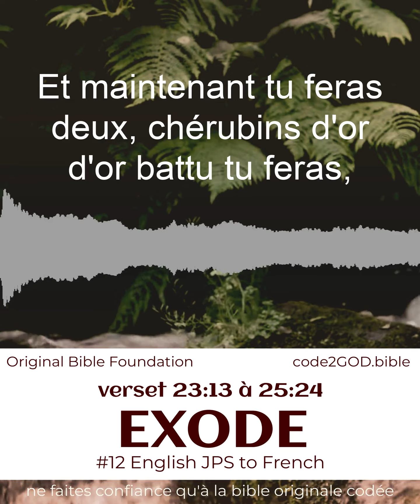EXODE #12 verset 23:13 à 25:24 🦋 Lecture pacifique de la Bible pour la prière bénie des Écritures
Rapprochez-vous de 2 DIEU ~ *AIMER DIEU SANS RELIGION* ~ directement de 2 DIEU. 🦋 Profitez d'une lecture puissante mais paisible de versets bibliques avec des sons *méditatifs premium*. Regardez-le pendant que vous *priez* ou écoutez la Bible pendant que vous conduisez, et sentez la puissance de DIEU rendre votre vie meilleure.
(Traduit de l'anglais)

🦋 Tout en écoutant la lecture de la Bible, vous pouvez trouver des solutions aux problèmes de votre vie en apprenant de la sagesse des paraboles de la Bible.

🦋 Vous pouvez désormais *lire en parallèle* pour mieux comprendre DIEU, directement, sans compter sur une explication religieuse. Vous pouvez *approcher DIEU directement* lorsque vous écoutez quotidiennement les écritures bibliques.

🦋 La lecture paisible de la Bible et la musique vous aideront à méditer pour trouver *la paix intérieure* déjà existante en vous. En même temps, ces vidéos vous remonteront le moral et vous enrichiront de pouvoirs inspirés et divins pour *réussir dans la vie* et augmenter le bonheur.

🦋 Cette série de vidéos de lecture pacifique de la Bible est *votre porte-bonheur* pour une méditation, une lecture et une musique PUISSANTES.

🦋 Présenté par l'ORIGINAL BIBLE FOUNDATION scientifique non religieuse à but non lucratif 501c3 et Don Juravin (Holy Land Man et inventeur du système de décodage de la Bible code2GOD).

*QU'EST-CE QUE LA BIBLE ORIGINALE?*
Nous avons découvert que la Bible originale (en hébreu) a été créée par DIEU, car elle est encodée avec des messages à l'humanité sur 4 niveaux différents. La Bible originale est restée inchangée : 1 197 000 millions de lettres hébraïques, 305 490 mots, 23 206 versets, 929 chapitres, dans 39 livres. Chacune des 22 lettres hébraïques est codée avec deux nombres uniques entre 1 et 510. En conséquence, chaque mot ou verset est codé avec une signification. La Bible originale est la source mondiale de 724 livres mal traduits par l'homme qui n'ont pas le code, comme KJV.

*QU'EST-CE QUE code2GOD?*
Chacune des 22 lettres hébraïques bibliques est codée avec deux nombres uniques entre 1 et 510. Par conséquent, chaque mot de la Bible originale est codé avec une valeur numérique et une signification. Le système breveté code2GOD comprend 32 méthodes mathématiques qui décodent les messages de DIEU à l'humanité à partir de la Bible originale. Il a été inventé par Don Karl Juravin. Les résultats fournissent des réponses aux questions les plus recherchées de la vie telles que : "Quel est notre but dans la vie ?", "Qu'y a-t-il après la mort ?" ou, "Comment maximiser la vie?"

Exode, la libération du peuple d'Israël de l'esclavage en Égypte au XIIIe siècle avant notre ère, sous la direction de Moïse ; aussi, le livre de l'Ancien Testament du même nom.

Le nom anglais du livre dérive de l'utilisation de la Septante (grec) de «l'exode» pour désigner la délivrance des Israélites de l'esclavage égyptien et leur passage en toute sécurité à travers la mer des roseaux (traditionnellement mal située comme la mer Rouge). Le titre hébreu de l'ouvrage est Shemot (Noms).

Exodus présente certains des moments les plus dramatiques de la Bible, du sauvetage de l'enfant Moïse du Nil, à la scène de Moïse rencontrant Dieu dans le buisson ardent, Moïse et Aaron confrontant Pharaon, les miracles des fléaux visités par Dieu sur l'Égypte, la Pâque, la fuite d'Egypte, la séparation de la mer, l'épisode du veau d'or, et enfin la construction réussie du tabernacle avec son Arche d'Alliance. Les érudits débattent de l'historicité de l'Exode, voyant de multiples sources et plusieurs auteurs aux perspectives théologiques variées.

*Version originale de la Bible VS King James (KJV)*
Alors que la Bible originale a été créée par DIEU et est codée avec des messages à l'humanité à quatre niveaux différents, toute traduction humaine devient simplement une «histoire de la Bible» écrite sur la base d'une compréhension et d'une interprétation humaines de la Bible hébraïque originale codée complexe. Étant donné que seules les lettres, les mots et les paraboles hébraïques sont intégrés au code, toute traduction perdra tout message divin et deviendra simplement une histoire, telle qu'elle est comprise par un simple humain.